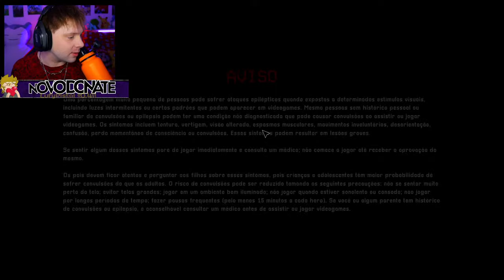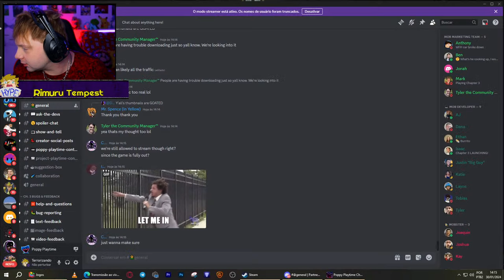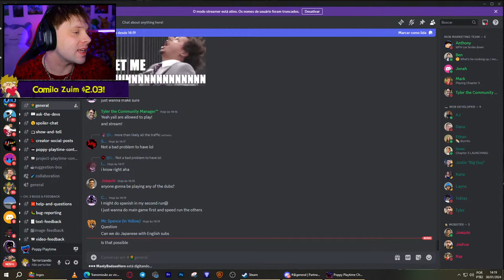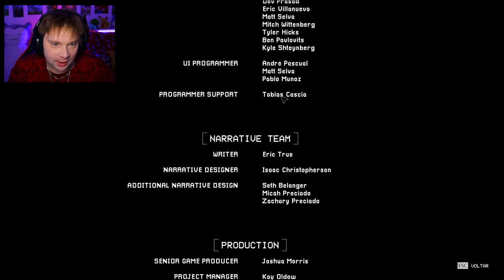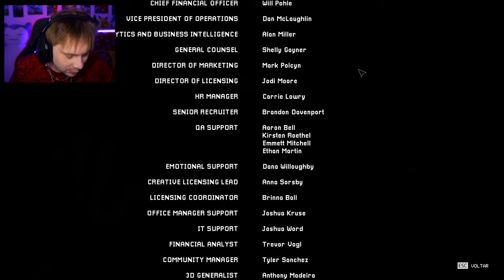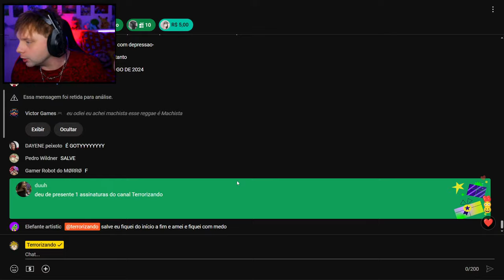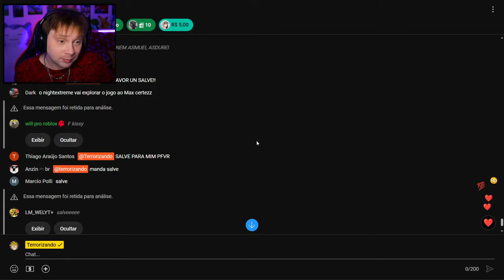🔴POPPY PLAYTIME 3! Gameplay do jogo COMPLETO em Live! Finalmente o encontro com CATNAP vai acontecer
Hoje vamos conferir uma Live especial com a gameplay complet ade Poppy Playtime 3 até o final! Tudo dublado em PT-BR! Finalmente vamos encontrar CatNap e descobrir sobre a volta de Huggy Wuggy! Quais são os planos do 1006 e por que Poppy acha que precisa travar uma guerra contra ele?! O momento decisivo chegou! Vamos conferir a gameplay completa de Poppy Playtime 3 e fazer todos os finais possíveis!